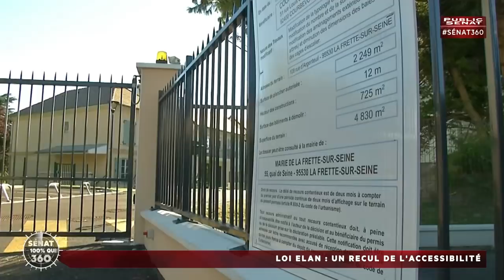Les questions d'actualité au gouvernement - Sénat 360 (19/07/2018)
Les questions d'actualité au gouvernement en direct et en exclusivité. Des questions sur fond de polémique après la divulgation d'une vidéo montrant un conseiller d'Emmanuel Macron maltraitant des manifestants le 1er mai. Toutes les réactions et les réponses du premier ministre face à la polémique sont à suivre dans votre émission sénat 360 du jeudi 19 juillet
Avec :
Sonia DE LA PROVÔTÉ : Sénatrice (UC) du Calvados,
Henri CABANEL : Sénateur (PS) de l'Hérault,
François PATRIAT : Président du groupe LREM au Sénat,
Michel VASPART : Sénateur (LR) des Côtes-d'Armor,
Bruno RETAILLEAU : Président du groupe Les Républicains,
Rachid TEMAL : Sénateur (PS) du Val-d'Oise,
Hervé MARSEILLE : Président du groupe Union Centriste,
Valérie LÉTARD : Sénatrice (UC) du Nord,
Benjamin GRIVEAUX : Porte-parole du gouvernement.